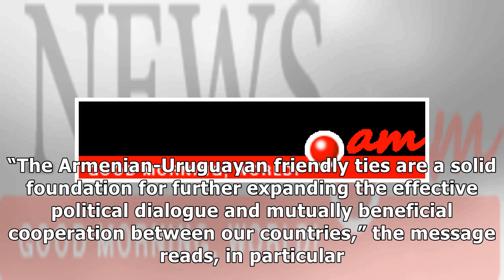Armenia PM congratulates Uruguay president on Independence Day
Armenia’s Prime Minister Nikol Pashinyan has sent a congratulatory message to Uruguayan President Tabaré Vázquez, on the occasion of Uruguay’s national holiday: Independence Day. “The Armenian-Uruguay.